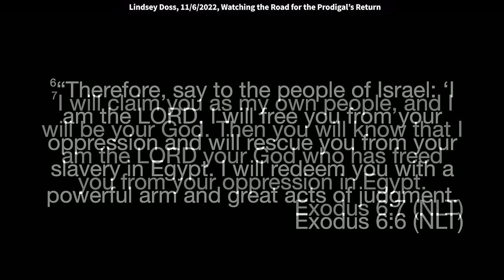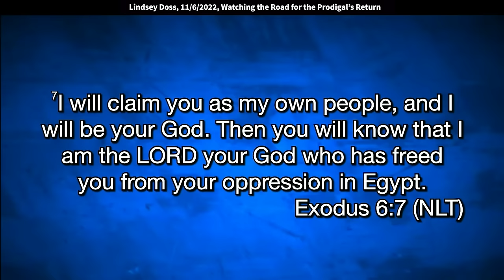Lindsey Doss: The Return of the Prodigal (Luke 15:16-18)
Lindsey Doss is the co-founder of Hope Unlimited Church with her husband Pastor Casey Doss based in Knoxville, TN. Lindsey and Casey live in the Knoxville area with their two daughters, Analeise and Katie, and son, Asher. Lindsey is the subject of the book, "Watching the Road, Praying Your Prodigal Home," written by her mother, minister Karen Wheaton. The book unveils Karen's extraordinary journey of trusting God for the return of her prodigal daughter. Lindsey's testimony will build your faith to believe for prodigals in your life.

Luke 15
16 …he would gladly have filled his stomach with the pods that the swine ate, and no one gave him anything.
17 “But when he came to himself, he said, ‘How many of my father’s hired servants have bread enough and to spare, and I perish with hunger!
18 I will arise and go to my father, and will say to him, “Father, I have sinned against heaven and before you,
19 and I am no longer worthy to be called your son. Make me like one of your hired servants.”’
20 “And he arose and came to his father. But when he was still a great way off, his father saw him and had compassion, and ran and fell on his neck and kissed him.
21 And the son said to him, ‘Father, I have sinned against heaven and in your sight, and am no longer worthy to be called your son.’
22 “But the father said to his servants, ‘Bring out the best robe and put it on him and put a ring on his hand and sandals on his feet.
23 And bring the fatted calf here and kill it, and let us eat and be merry;
24 for this my son was dead and is alive again; he was lost and is found.’ And they began to be merry.